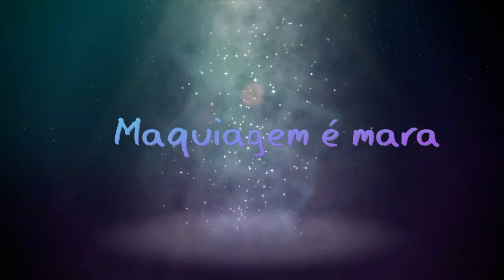ALERT TREND: Batom metálico | Angela Iaruchiski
A nova tendência em batons é os batons matte com efeito metálico por isso resolvi trazer esse vídeo para vocês e conversar um pouco sobre o assunto. Você já aderiu a essa nova moda?